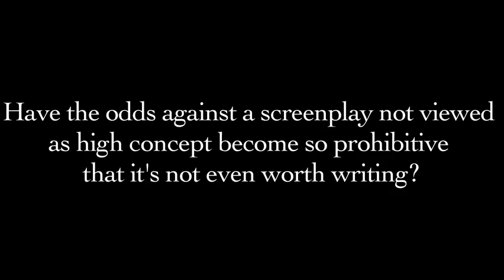Screenwriting Tips #35: What are the odds against a screenplay not viewed as High Concept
The Final Deadline for BlueCat's 2020 Screenplay Competition is November 11th!

Submit your script and receive written analysis by December 10th.